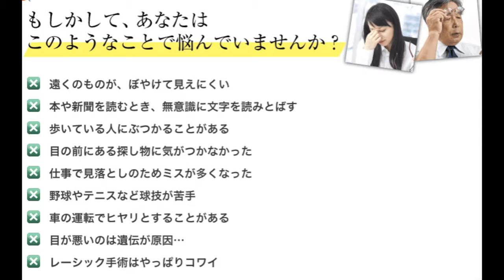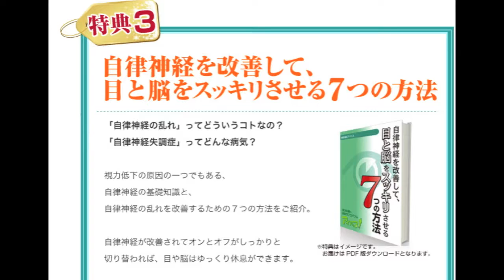視力回復＆脳活性プログラム「アイアップ」詳細・効果・評判・通販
視力回復＆脳活性プログラム
1日5分脳トレゲームを楽しむだけ！

脳を活性化すると視力が回復？

目と脳は、デジカメのレンズとコンピュータのような関係です。

レンズが取こんだ光の情報をコンピュータが解析してはじめて「写る」ように、目から取り込んだ光の情報を脳が解析してはじめて「見える」のです。

レンズが正常でもコンピュータが壊れてしまったり接触不良だったりしたらデジカメは写せませんよね。

視力も同じです。

視力低下とは目だけのトラブルではなく、脳の不調が原因で起こることも多いのです。

当然、メガネやコンタクトでは、これは改善できません。

つまり、｢目｣と｢脳｣の能力を合わせてはじめて、｢視力｣であり、視力回復のカギは「脳の働き」を活性化することにあるのです。

たった5分の脳トレゲームを楽しみながら視力を回復してみませんか？